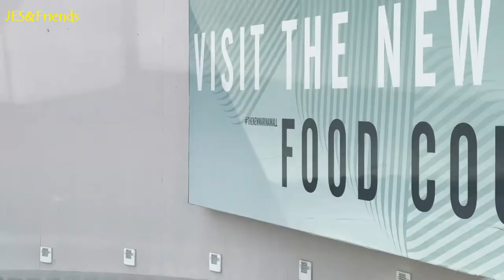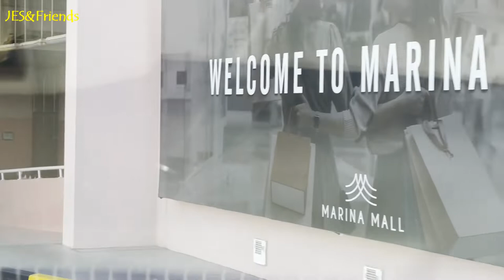HAZY DAY ON THE ROAD I WHY IS SKY SO HAZY?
Why is sky so hazy?

The reason it is extra hazy is because of smoke. ... These smoke particles are very small and light, and as they billow up into the atmosphere, the upper level wind pattern can transport these smoke particles thousands of miles from their original source.